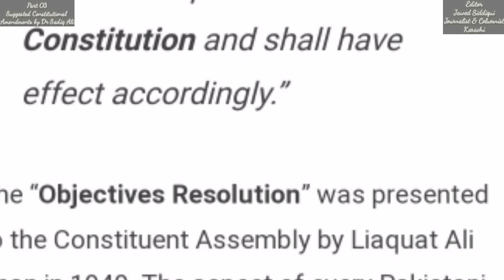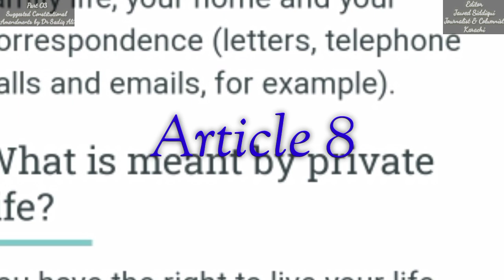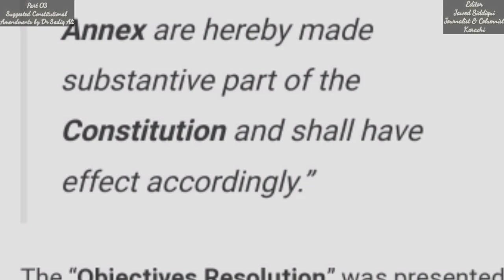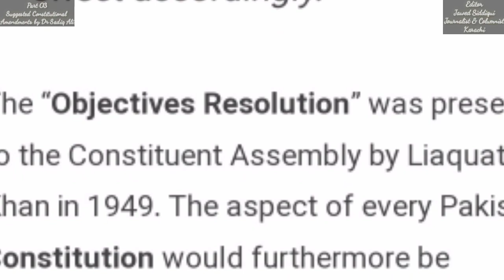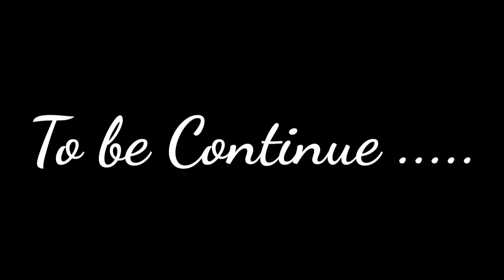Suggested Constitutional Amendments; Dr Sadiq Ali; Jawed Siddiqui; Journalist; Karachi; Part 03;